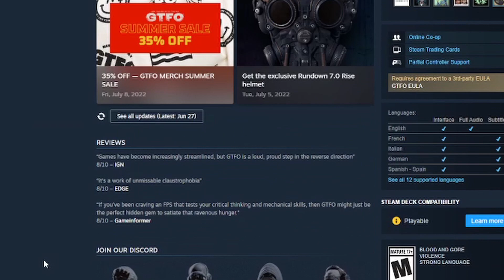Here's why you should play GTFO in 2022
Deviating from our usual forms of content, we wanted to provide a concise and quick video summing up the reasons that we have been so enthralled with 10 Chambers' G.T.F.O. A brilliant and unforgiving cooperative horror/shooter. From frustrating labyrinthian level designs to a wide range of horrifying and dangerous enemies, there is a ton to discover!

Special thank you to GraveAxel, CarlingRules, and Creg for the additional footage and gameplay!

VIDEO EDITED BY: Chris (Nitro)